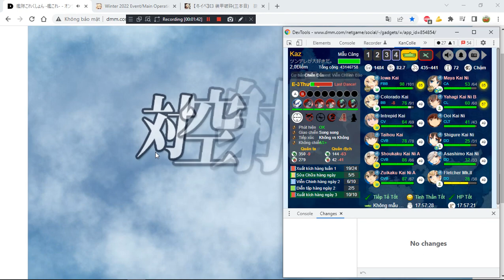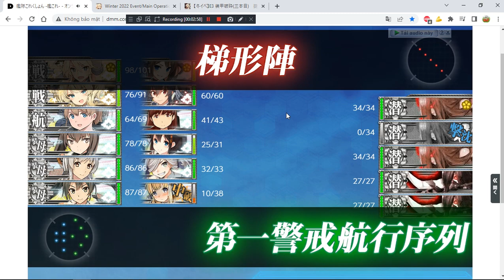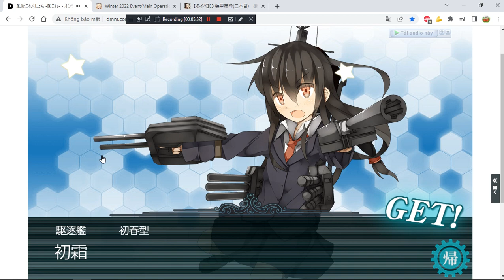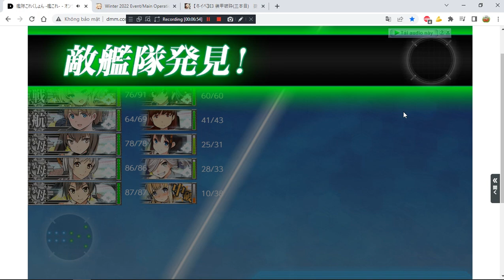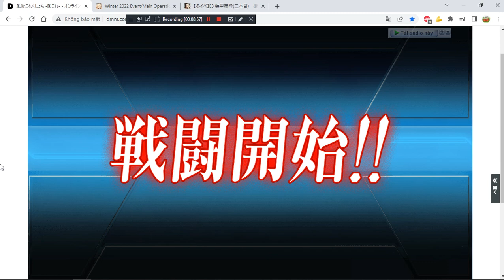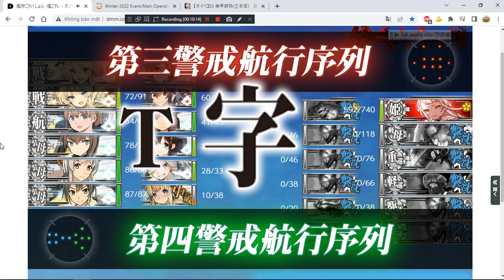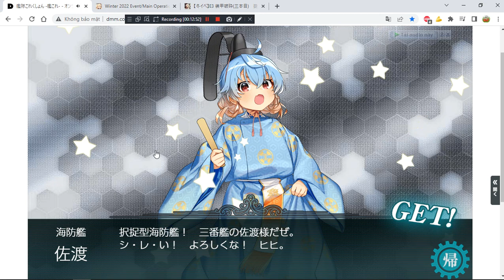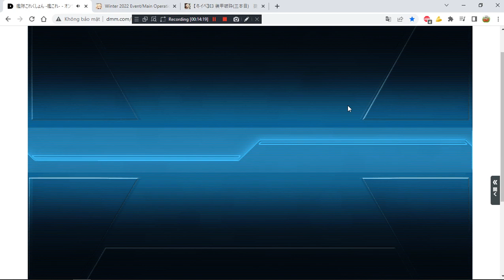[Kancolle Event] Winter 2022 E3 Medium - Main Boss Final